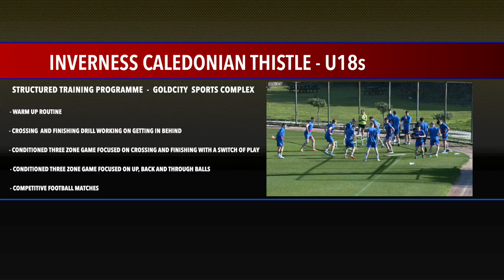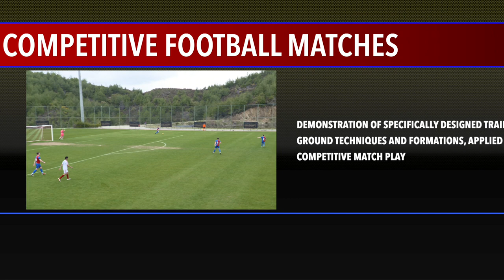CaleyJagsTV : Erasmus+ Programme: U18s: Alanya Turkey March 2019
A short video summarising the training programme undertaken by the team during their stay at the Goldcity sports complex. Finishing with competitive match play, which demonstrates the teams acquired skills from the training ground.

ICTFC.com and/or CaleyJagsTV.com MUST be acknowledged as the original source when quoting any part of it.